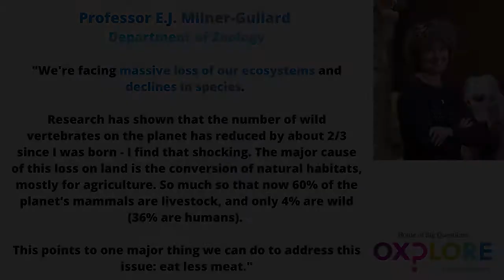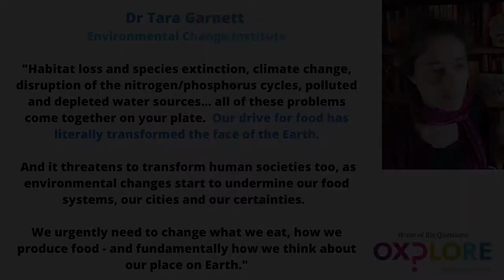What are the biggest environmental issues we face?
Academics at Oxplore share their insights on this Big Question.